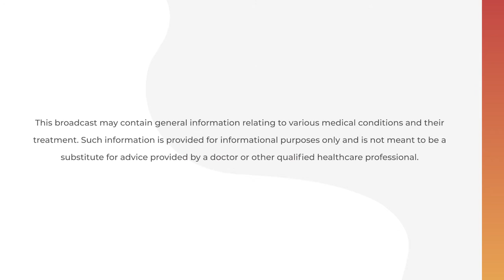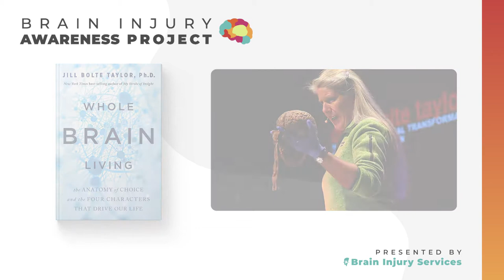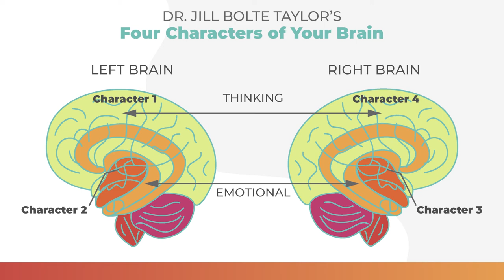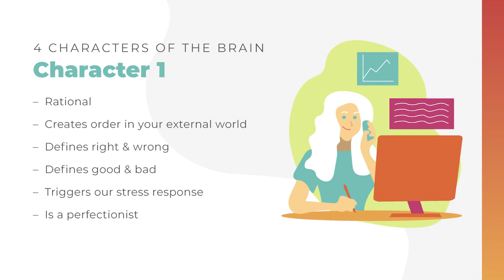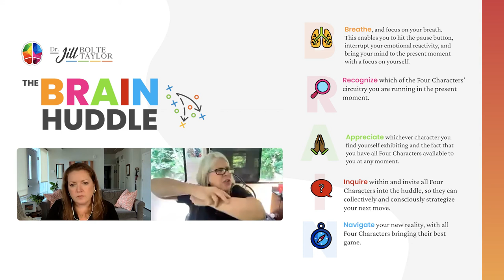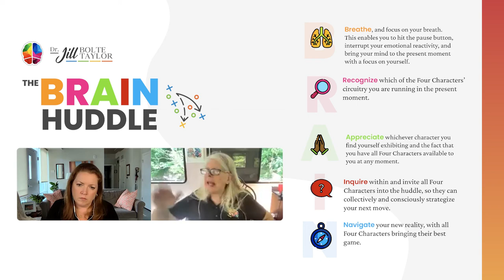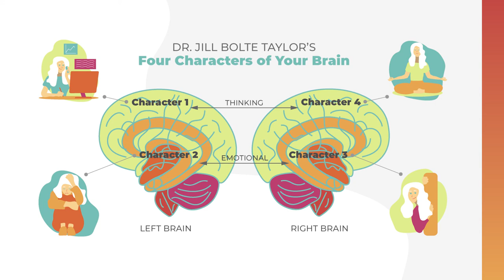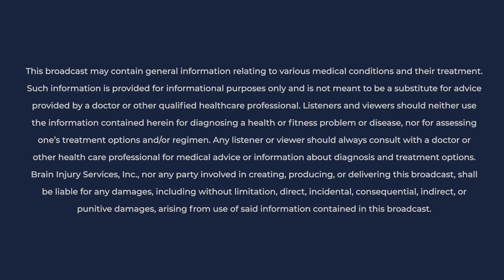Neur-On with BIAP – feat. Dr. Jill Bolte Taylor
Dr. Jill Bolte Taylor joins host Erin Mattingly for a conversation about untangling the right-brain/left-brain myth, reframing how we think about brain hemisphere function, and how her neuroscience expertise shaped her own brain injury recovery experience.